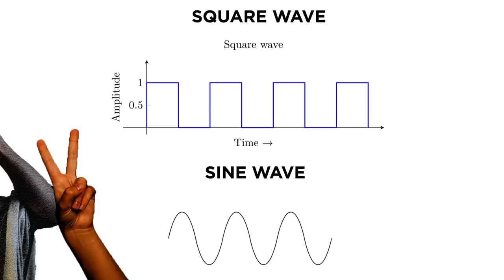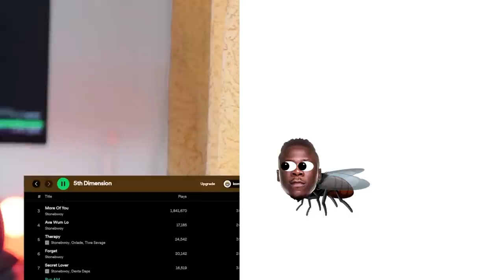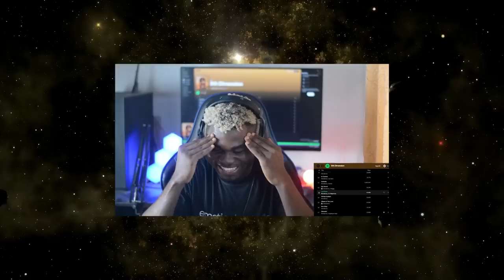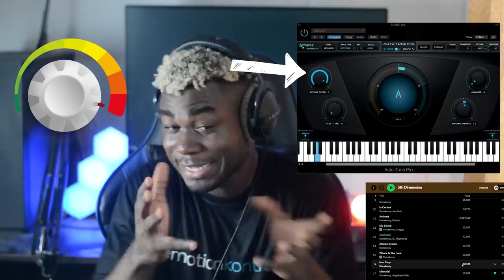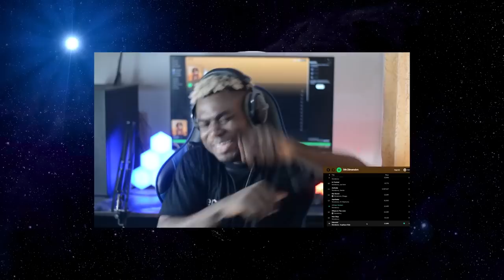3 things Davido and Stonebwoy's 5th dimension album have in common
Stonebwoy a Ghanaian Dancehall and Afrobeats artiste just released the 5th Dimension album . Davido too released the Timeless album today dissect the album and review it